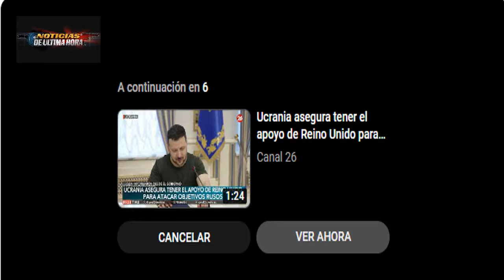🔴ÙLTIMA HORA ANTE PELIGRO DE ESCALADA RUSIA RESPONDE A LOS ATAQUES DE UCRANIA ADVIERTE CONSECUENCIAS